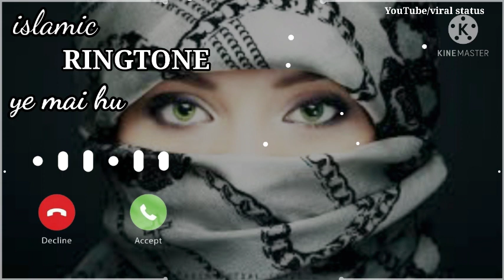ye mai hu islamic ringtone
nice ringtone | beautiful ringtone | islamic ringtone 2021 | naat sharif ringtone | ringtones | Ramadan ringtones 2021

ramzan ringtones for mobile phones
ramzan ringtone for phone
ramzan flute ringtone download 2021
ramzan female ringtone download
ramzan fdmr ringtone
ramzan aa gaya ringtone
ramzan hindi ringtone
ramzan ringtone mp3 hindi
mr ramzan ringtone hindi
ramzan ishq hai ringtone download
ramzan ishq hai ringtone
ramzan ishq hai ringtone mp3
mohabbat hai ramzan ringtone download
islamic ramadan ringtones
ramzan ki ringtones
ramzan ke ringtones
ramadan kareem ringtones
ramzan ka ringtone
ramzan ki ringtone download
ramzan khan ringtone
ramzan ki ringtone mp3
ramzan ki ringtone download mp3
ramzan lovely ringtone
ramzan lovely ringtone download
latest ramzan ringtones
ramzan ringtone mp3 song
ramzan ringtone mobile9
ramzan ringtone music
ramzan ringtone mp3 2019
ramzan ringtone mp3 download 2018
ramzan ringtone malayalam
m ramzan ringtone
ramzan ringtone song
ramzan ringtones new
ramzan ringtone new 2019
ramzan ringtone naat
ramzan naat ringtones mp3
ramzan new ringtones download
ramzan naat 2019 ringtones
ramzan naat ringtones
ringtones of ramzan
ringtone of ramzan mubarak
ramzan ringtone pagalworld
ramzan ringtone padal
ramzan phone ringtone
ramzan pickup the phone ringtone
noore ramzan ringtone download pagalworld
pakistan ramzan ringtone
ramzan qawwali ringtones
ramzan qawwali ringtone download
ramzan ki qawwali ringtone
ary qtv ramzan ringtone
qtv ramzan ringtone
ramzan ka qawwali ringtone
qtv ramzan ringtone download
ramzan roza ringtone
ramzan ramzan ringtones
ramzan rehmat wala ringtone
ramzan rehmat wala ringtone download
ramzan ke raja ringtone
rehman ramzan ringtone
ramzan ringtone
रमजान रिंगटोन
tamil ramzan ringtone
top ramzan ringtone
ramzan ul mubarak ringtone
ramzan ringtone video
ramzan voice ringtone
ramzan ka ringtone video
ramzan wali ringtone download
wapking ramzan ringtone
ramzan special ringtone zedge
ramzan ringtone 2017
ramzan ringtone 2018 mp3
ramzan ringtone mp3 download
Eid ul Azha, Eid ul adha, bakr id status,
IMPORTANT NOTICE :- All These Things Are Copyrighted. We
Just Edited And Published To Audience For Entertainment
Purpose only.All Right To Above Music Label And No,
Copyrighted Infringement Intended.
viral status